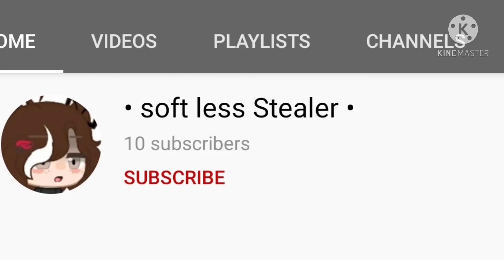This video is for • soft less Stealer •